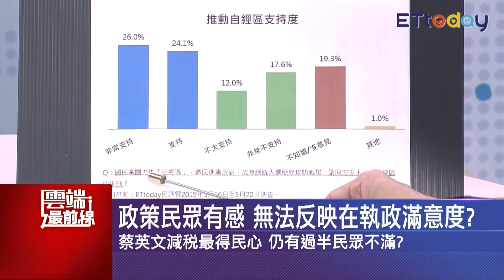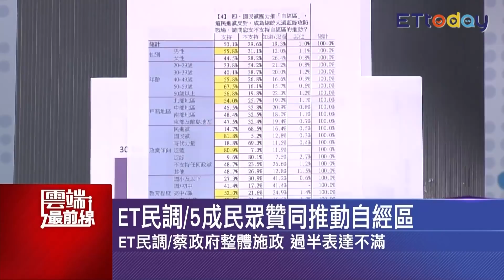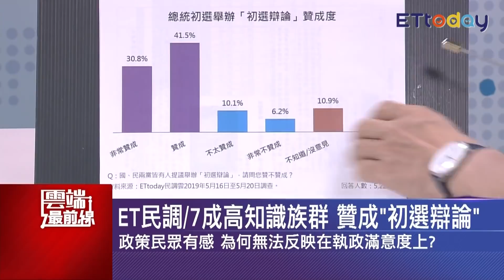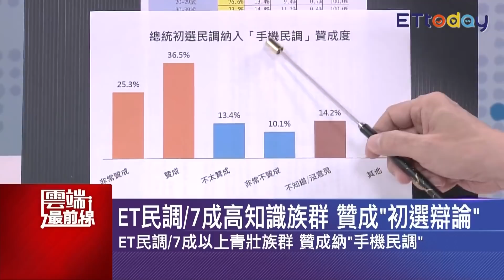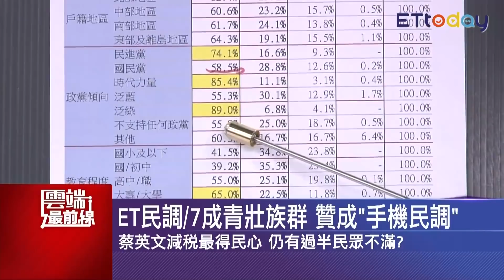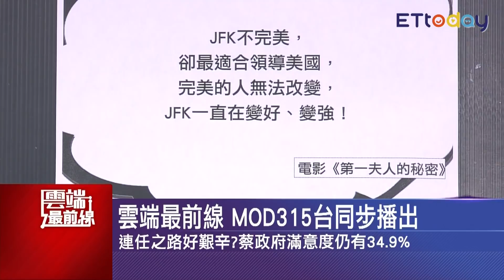7成贊初選辯論 5成挺自經區 陳敏鳳：反映重經濟而非政治｜雲端最前線 EP607精華